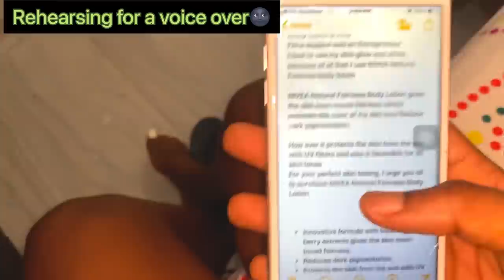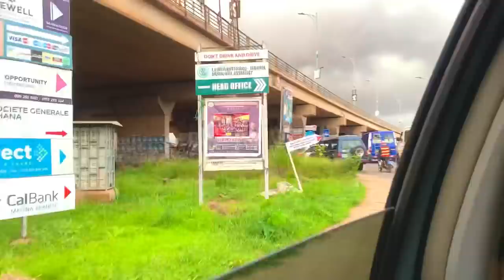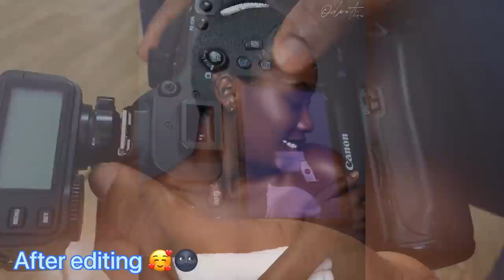VLOG🎉🔥//Trying to shoot a body lotion commercial 🤗😉❤️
Love y’all 😊❤️